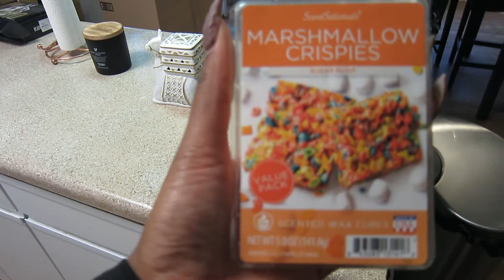Vlogmas: Decorate With Us| Family Christmas Fun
Hey y'all! its officially holiday szn! Today's video I'm sharing my holiday decorations and some fun moments with the fam. I am so excited for everything this Christmas season has to bring and i cant wait to share ore with you all! Enjoy :)

Socials: @MarkiMayhem on intsa , snapchat and twitter